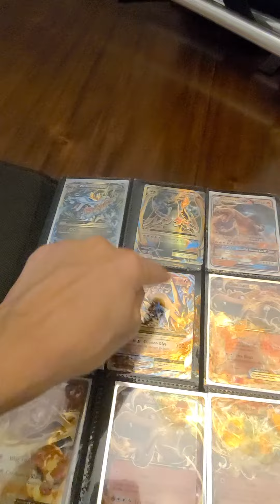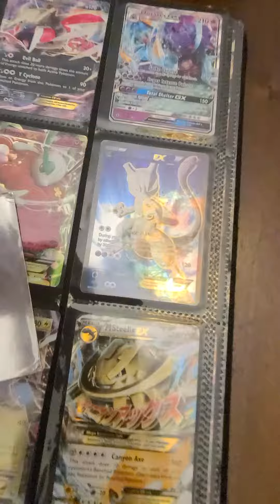my sons cards